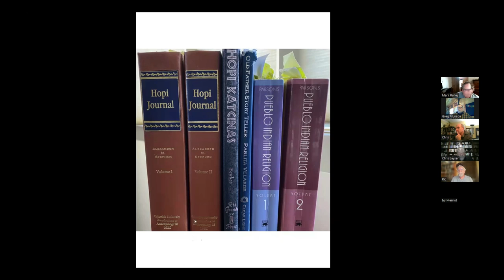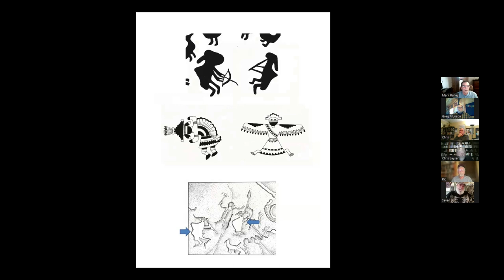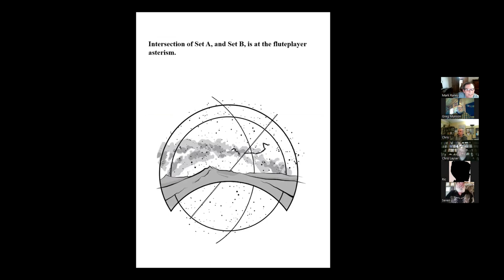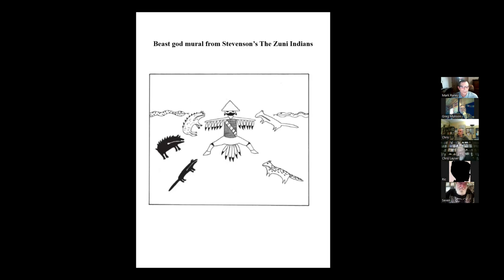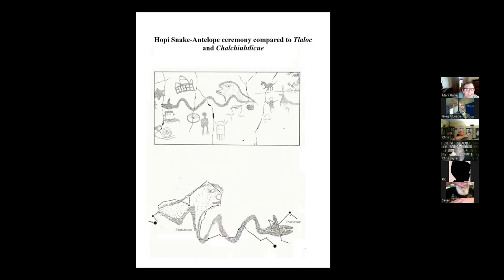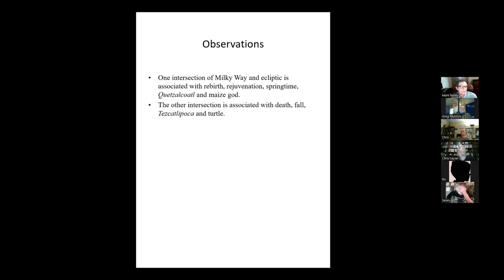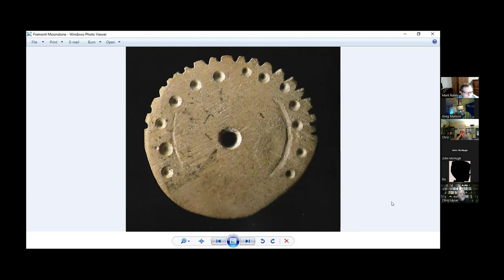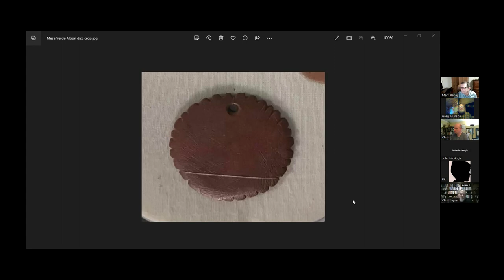SCAAS Journal Club March 2023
SCAAS member Mark Raney presents Star Beings of the Tewa

SCAAS Journal Club is a monthly discussion of papers from members and researchers in the field of Cultural Astronomy. We will post each month's edition of Journal Club so that you can keep up on research that is import in the field and network with other members on subjects of interest. Please join the Society today so you can read the papers we will be discussing each month. Members enjoy many benefits including our quarterly newsletter, discounts to events and of course Journal Club papers. The SCAAS YouTube channel hosts videos from our conferences, a wide range of Cultural Astronomy related videos and Journal Club.